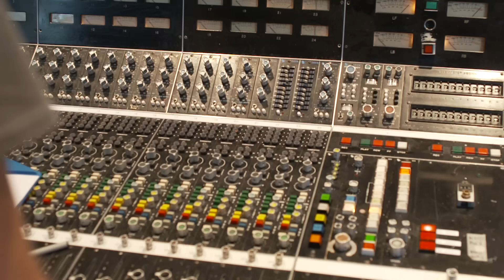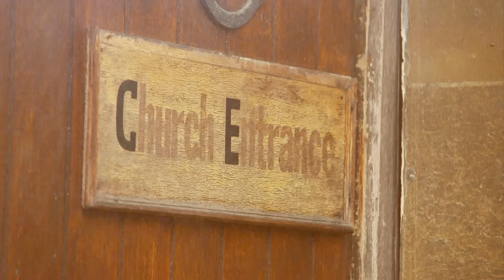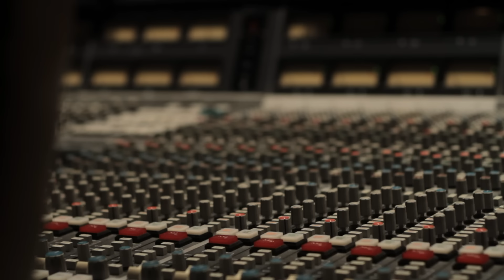Matt Cardle - Making of 'Letters'